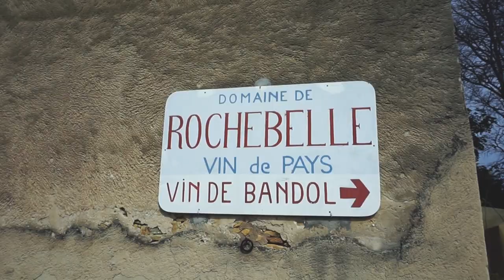Traveling low-budget like a professional! 〢 Hitchhiking France Episode 5 〢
SUBTITLES AVAILABLE IN ENGLISH - ESPANOL

In the last video you could see how we ended up in the worst hostel we ever stayed and how we started hitchhiking the latest we ever did. Like you can read, a video full of extremes!
Like always after a bad experience, luck turns back by your side. With three different cars we managed to get from Lyon to Marseille in just 3:30 hours! There Fabio, a friend with who we passed our exchange year in Dominican Republic, lives and we will pass three incredible days together. To know what exactly we do, just watch the video!

Or you want to see more of our videos?